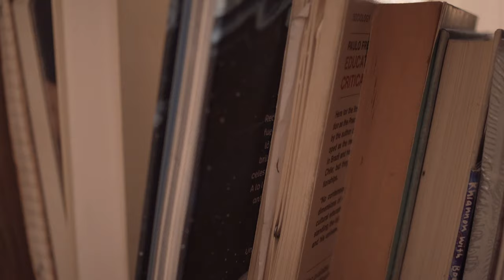LaVitrola.cl: Juana Luna - Otra vez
LaVitrola.cl presenta / presents: Juana Luna - Otra vez
Grabado en / Shot in: New York, USA.